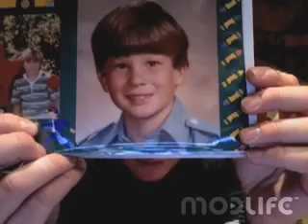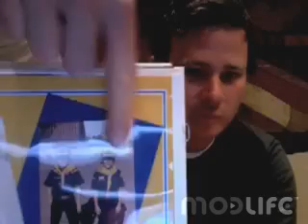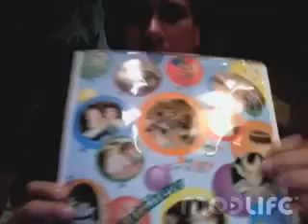New Years Day with Tom Delonge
Tom is talking about his child hood and about how to have a good new years day